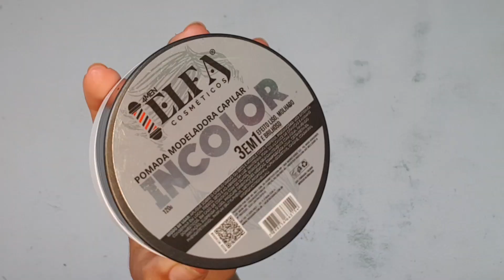Técnica fácil para aplicação no método de crochet braids/Goddess locs dreads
♡MATERIAIS:
Cabelo: Goddess locs
Quantidade: 6 pacotes
Cor : 1B
Comprimento: 18 Polegadas
Agulha crochet braids

Como fazer a parte de trás da trança nagô